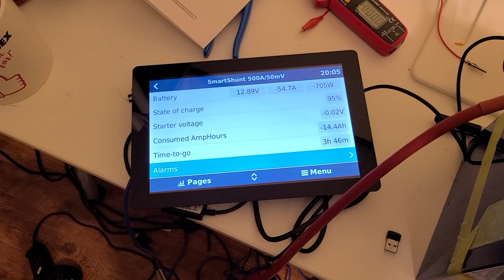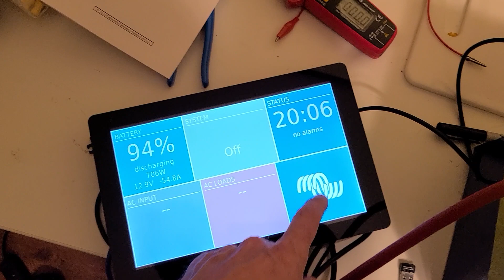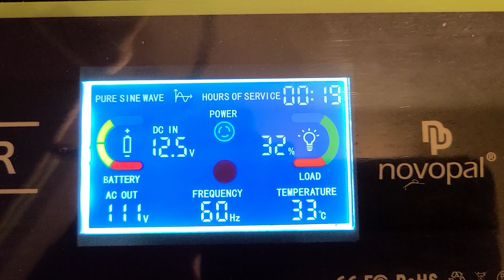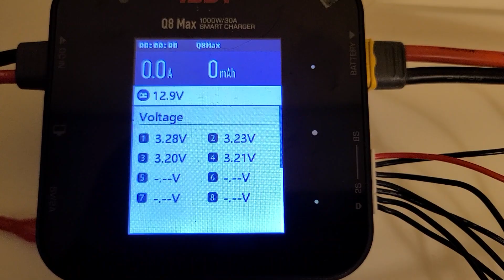Raspberry Pi - Victron OS with 10.1 Touch Screen with Lifepo4 battery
We have a 10.1 touchscreen running on Victron OS 2.6.   We are also doing a small discharge test of 55 Amps out of a 260AH Lifepo4 battery.

Raspberry Pi 10.1 Inch Touchscreen - SunFounder 10.1" HDMI 1280x800 IPS LCD Touch

Victron SmartShunt

Victron SmartCharge Controller

Novopal 2000w 12V Pure Sine Wave Power Inverter